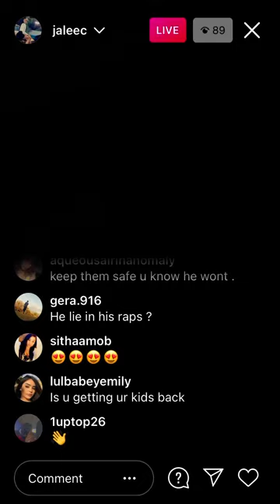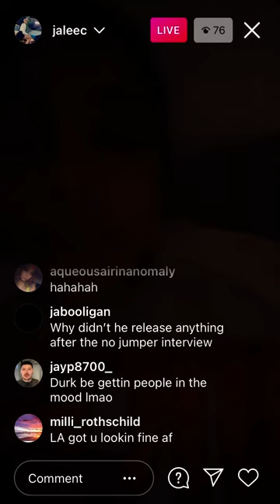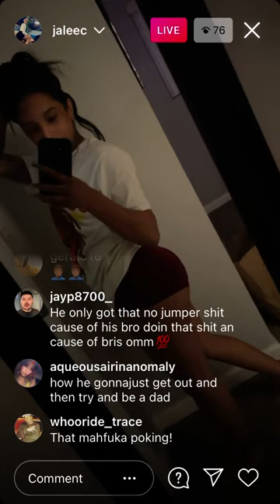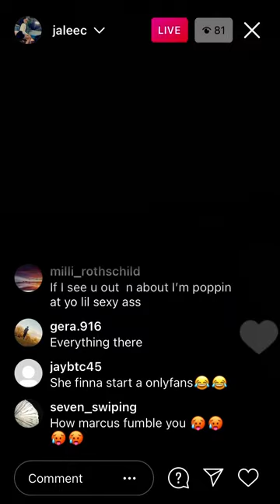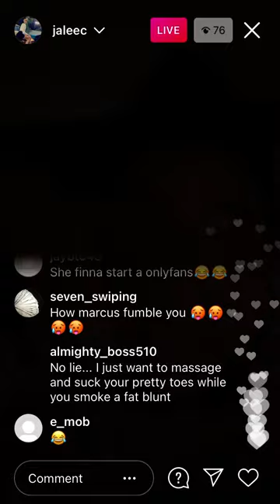Jaleec On Live High & Ranting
4-12-21 , Jaleec 8pm live of her talking about her kids & Ex Uzzy Marcus.